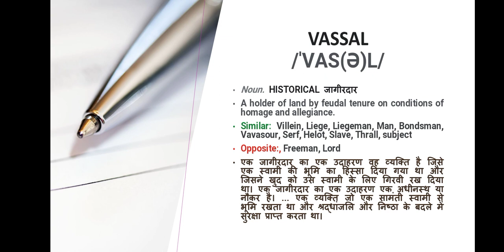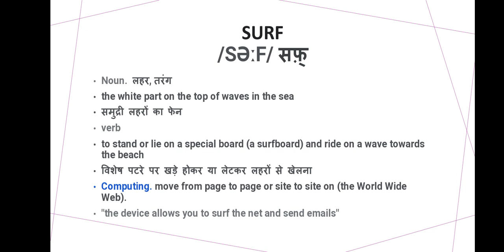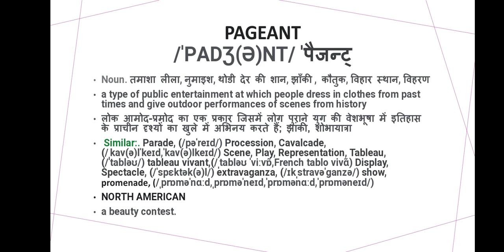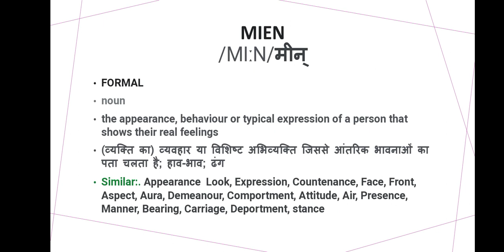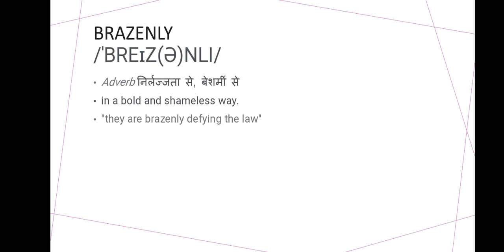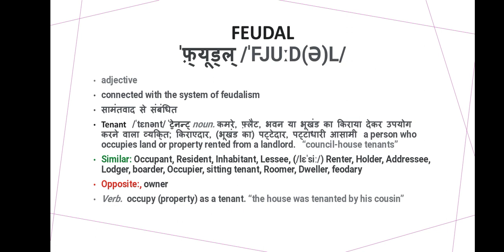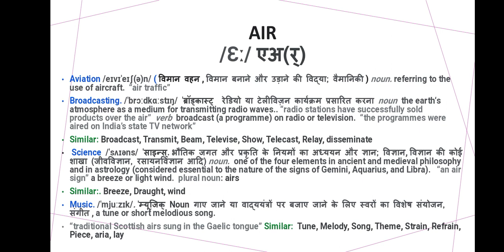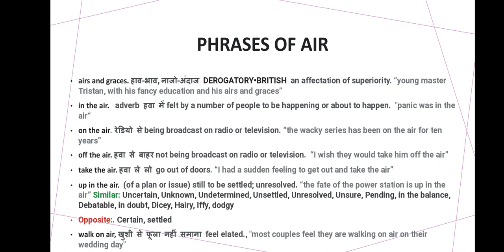Learn English New Vocabulary Words with Meaning and Synonyms and Pronunciation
Build your strong Vocabulary with correct
pronunciation ...

important Grammar...  links

conditional sentences links...

causative verbs links.

Reported Speech links...

Tenses with hindi sentences links...

To be forms with hindi links...

Parts of speech with hindi...

by eddeiydrsokhta